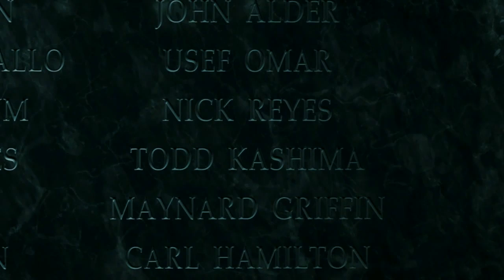★Call of Duty: Infinite Warfare - Part 21, Finale★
The premise reminds me of Ghosts, because of the very clear "bad guys vs. good guys" vibe, but the campaign is IMHO definitely better in all aspects. The only thing that breaks my suspension of disbelief is that a lot of things happened over the course of one day :P Besides that, it is cool. We play as a member of Tier 1 SCAR unit in a fresh war against the SDF. As always, sit back, relax and enjoy!

Call of Duty: Infinite Warfare is a first-person shooter video game developed by Infinity Ward and published by Activision.